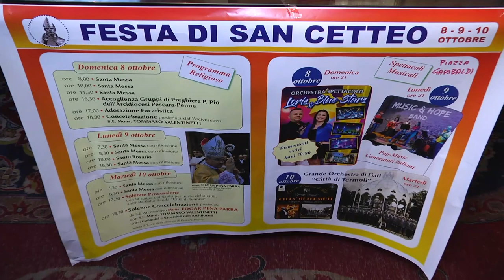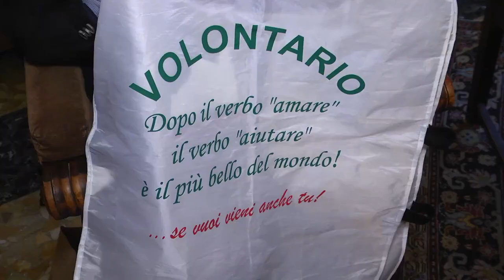Pescara. In Comune presentate le iniziative per San Cetteo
Il 10 ottobre a Pescara verrà festeggiato il patrono san Cetteo. Tante le iniziative civili e religiose in programma